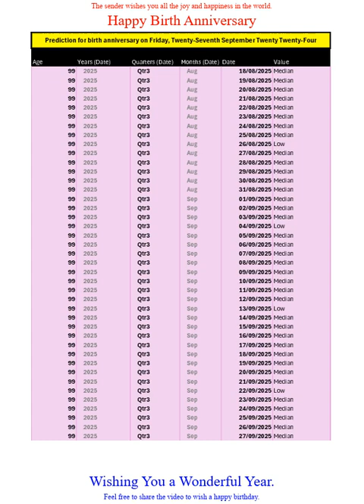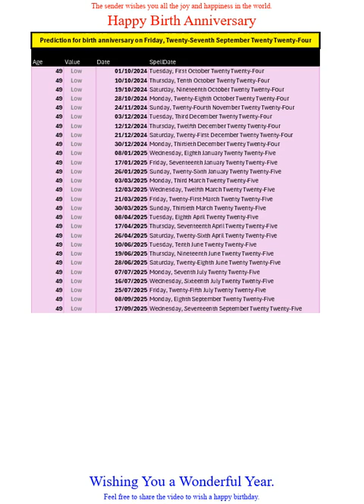Happy Birth Anniversary for Sep2024